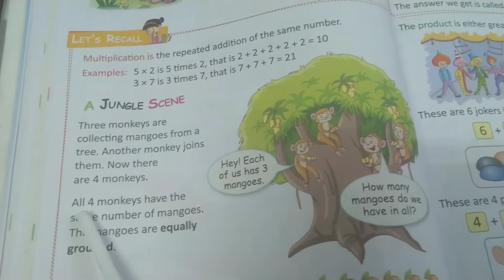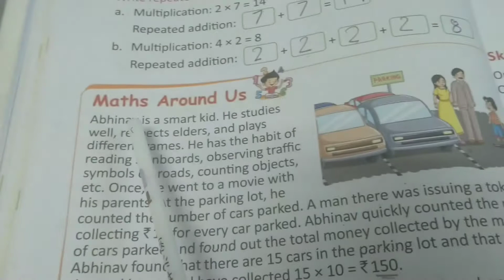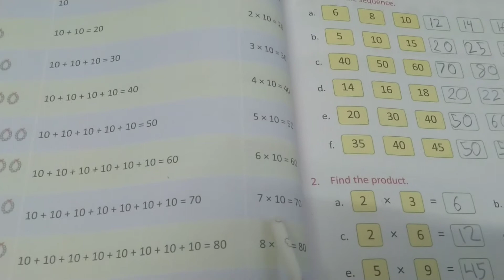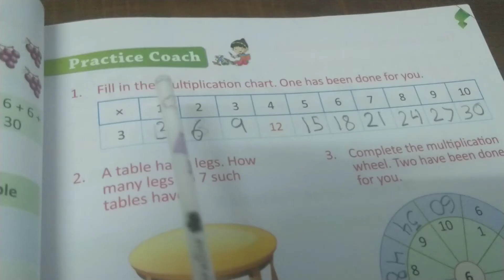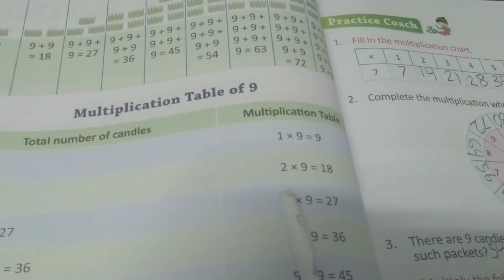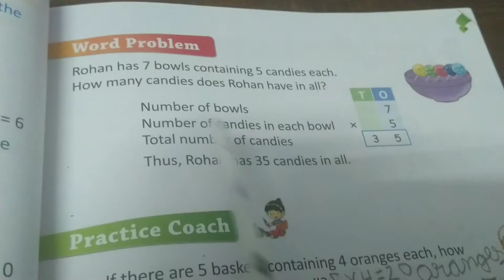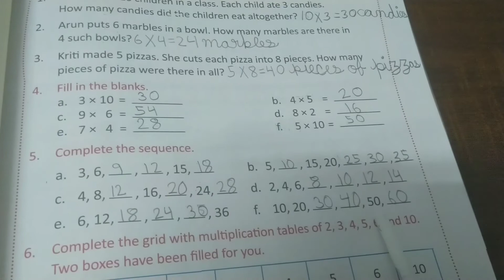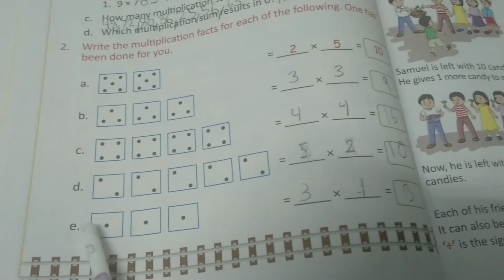CBSE Class 2 Maths|Chapter 4-Multiplication|NCERT|CBSE Maths Syllabus|Multiplication of1 and 2digits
This video helps to know about the Maths Text Book ,chapter 4 "Multiplication",Multiplier,Multiplicand,Product,equally grouped,Multiplication Table of 2,
Multiplication Table of 5,Multiplication Table of 10,Multiplication Table of 3,Multiplication Table of 4,Multiplication Table of 6,Multiplication Table of 7,
Multiplication Table of 8,Multiplication Table of 9,Multiplication Facts and also word problems of 2nd standard CBSE syllabus.
The best platform for learning Maths of Second Standard.

CBSE Class 2 Maths|Chapter 2-Addition|NCERT|CBSE Maths Syllabus|Addition of 1 and 2 digit numbers